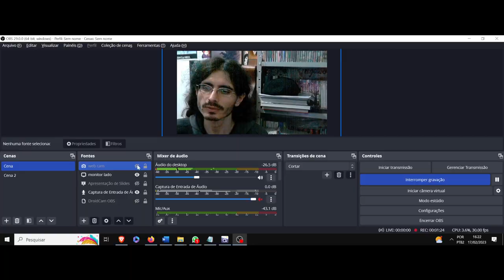(AF) Angoramon. Digimon Ghost Game. A alma da ciência é o sentimento humano, uma luz e um caminho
Digimon Ghost Game nos trás o personagem Angoramon, que apresenta a seguinte frase:  Um mundo sem ciência é coberto de escuridão.
Mas ciência sem coração é um lugar ainda mais escuro.
Alguém deve iluminar ambos os caminhos.